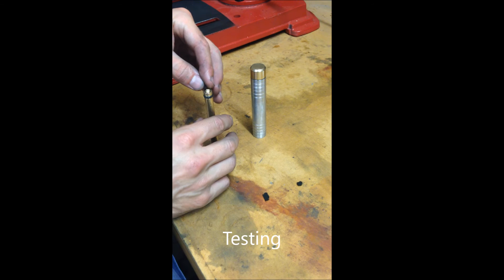Fire Piston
My version of the Fire Piston from Clickspring and Make, made for my brothers birthday. Happy birthday Jim!